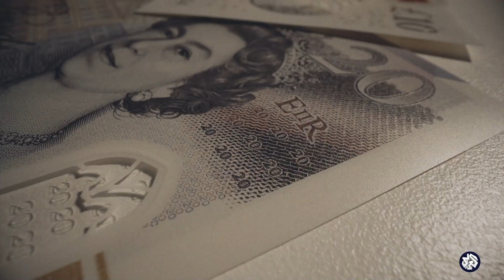هل تقترب الحرب الروسية الأوكرانية من مرحلة الحسم؟ │ قضايا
تساءلت الحلقة عن حقيقة اقتراب الحرب الروسية الأوكرانية من مرحلة الحسم مع تزايد الدعم الأميركي لكييف وتحذيرات بوتين

أبرز الأخبار، وآخر مستجدات الأحداث العربية والعالمية، عبر البث المباشر للتلفزيون العربي على يوتيوب

تويتر